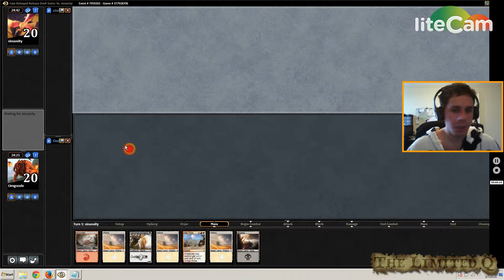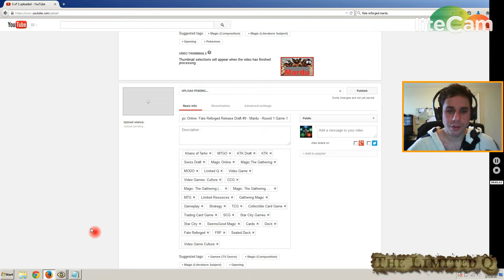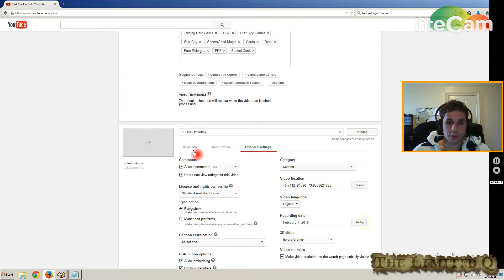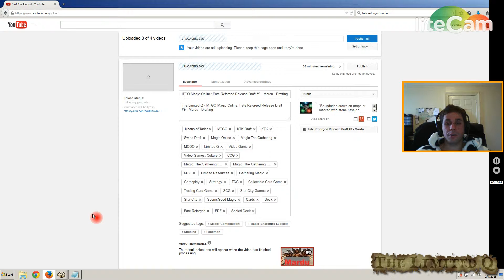The Limited Q - MTGO Magic Online: Fate Reforged Release Draft #9 - Mardu - Round 2 Game 1